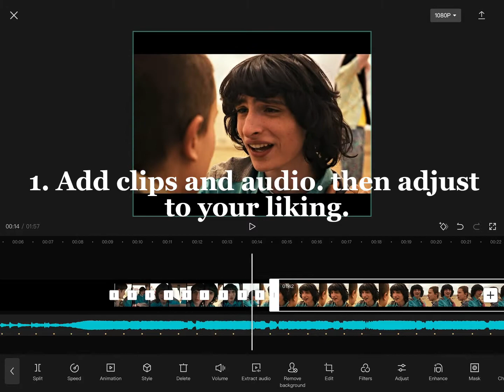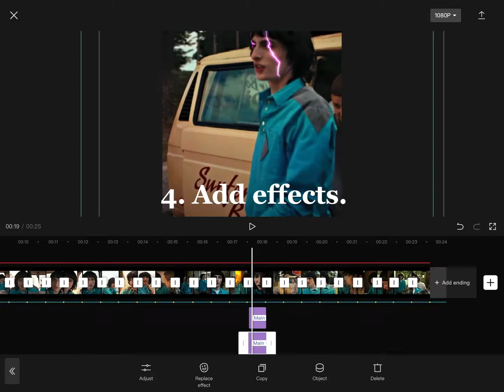Tutorial of how I edit my videos! (250 sub special.)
Apps: capcut, Meitu
Effects: low exposure, vertical blur, overlay flash.